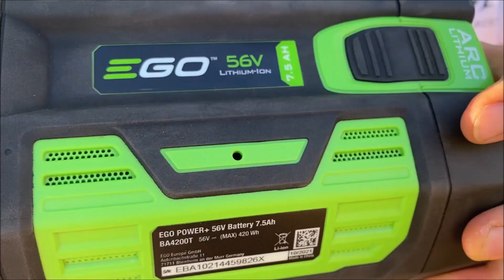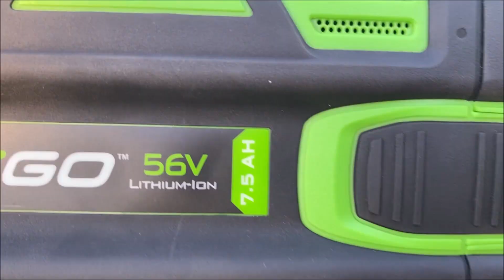Soffiatore ego power a batterie: come funziona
In questo nuovo video vi mostriamo come esempio, il nostro soffiatore elettrico, per mostrarvi cosa può voler dire avere un'attrezzatura elettrica.

Pro e contro ovviamente come secondo il nostro stile. 😉
Avete mai provato attrezzatura elettrica per il vostro lavoro?
Fateci sapere cosa ne pensate qui sotto nei commenti!!
Sapete che ci fa sempre piacere poterci confrontare con voi 💪🏻

Se vi possono servire altre informazioni sul soffiatore, vi rimandiamo al link di @Egopowerplus  👇🏻👇🏻👇🏻